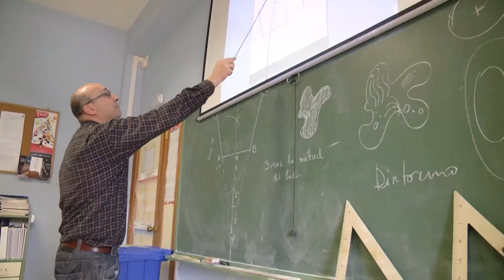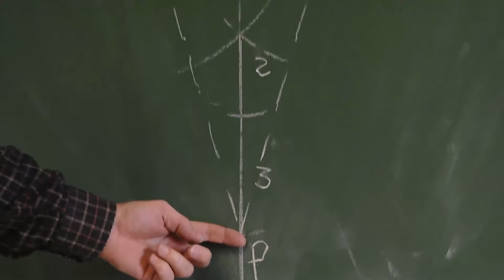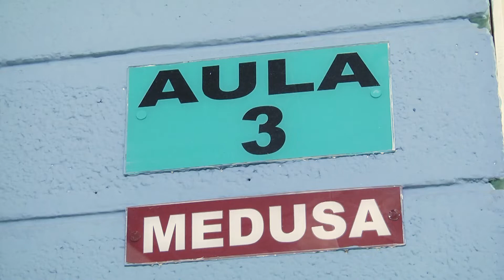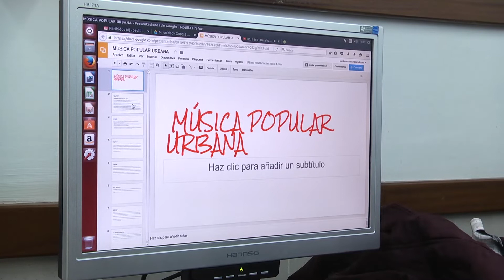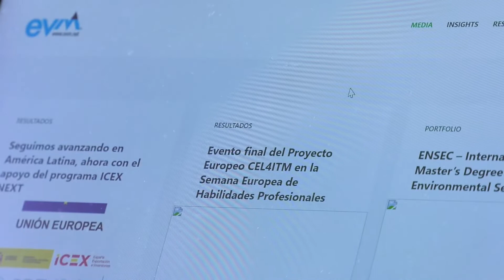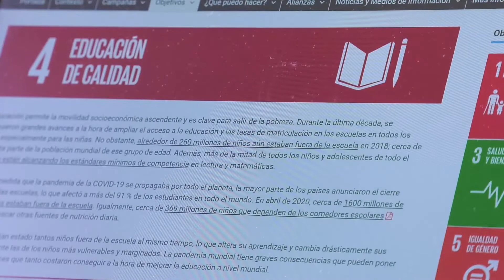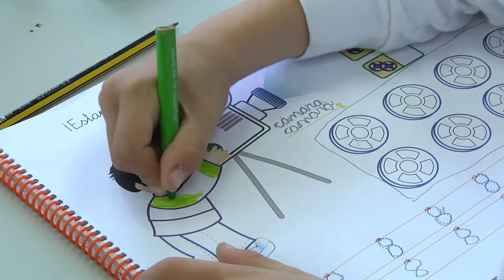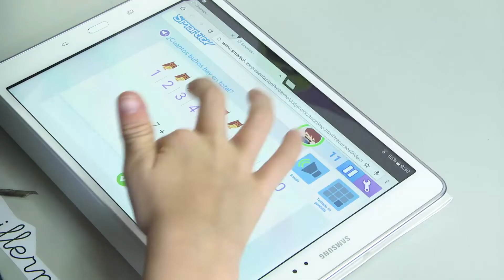Gabriela Sicilia. Investigadora Agustín de Betancourt